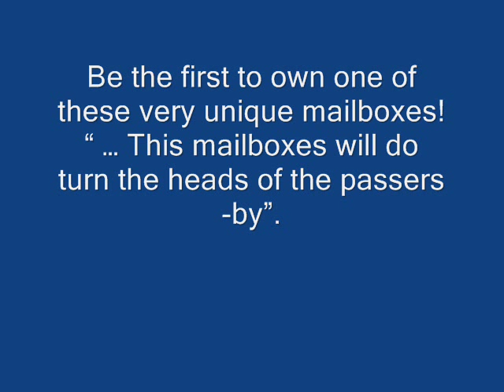Decorative mailboxes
Each item creation is handpainted and unique model, I paint from my heart. Now, I have some animals farm models in my collection. I am always adding new items that we find irresistible.
We take a great deal of pride in our work. We use only high-quality materials, and our designs are all original. Every piece is hand-painted individually, using acrylic paints, and after drying, don't need clear coat,to provide protection from the elements.
No stencils or decals are used in any of our products. Since each figure is hand painted and unique, there will be minor variations between pieces for a personal touch on your product.

Mailboxes: T-1 size boxes, approuved USPS mail

* This mailbox does not come with a post